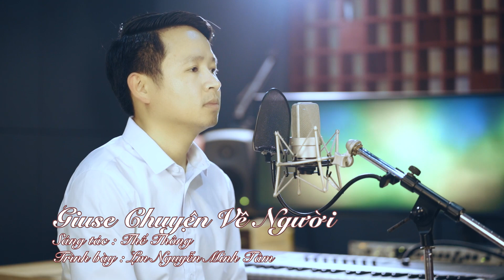Giuse Chuyện Về Người II Sáng tác: Thế Thông II Trình bày: Lm. Antôn Nguyễn Minh Tâm II Thánh Ca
☞ Hát karaoke tại đây: ...